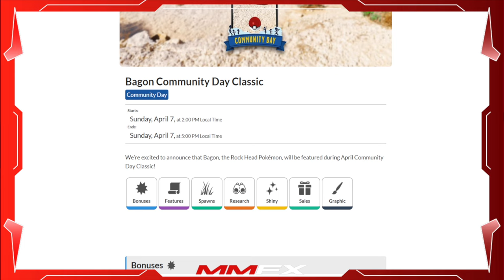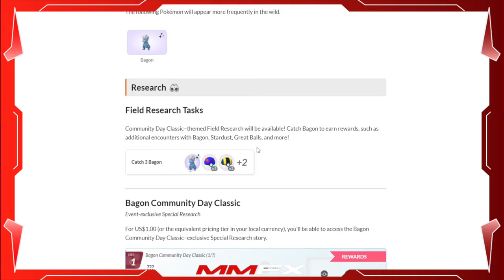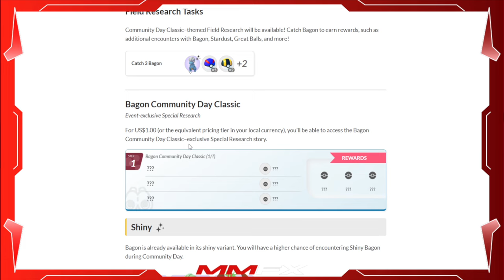Bagon COMMUNITY DAY CLASSIC recap!!!!